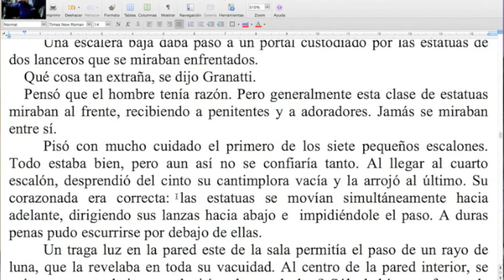Cómo ahorrar palabras, gracias a los dos puntos/ Naranja #177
El signo de los dos puntos, bien aprovechado, reemplaza a un montón de palabras. Menos es más.